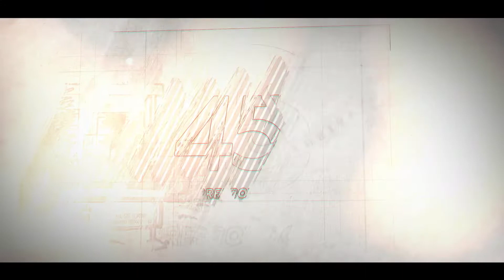Elana Thompson | Forty-Five in Forty-Five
NGC, has spent 45 years at the forefront of energy in Trinidad and Tobago. Staff reflect on where we are, and where we are going.

Elana Thompson, HSE Officer, HSSE, NGC recalls the Eco Phoenix Club and other proud initiatives.